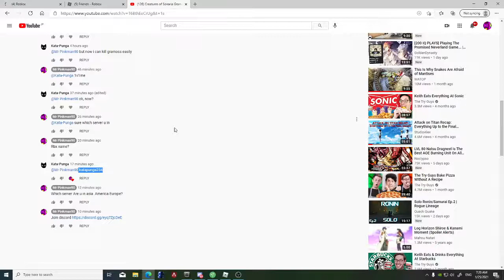random kid raging cause i beat him in 1v1 XD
lol after we had a fair fight he ran away but i still kill him and he rage and start saying shit XD took 30min for him to add me XD